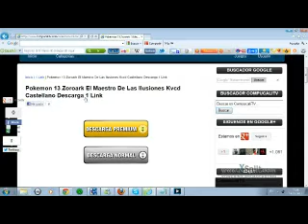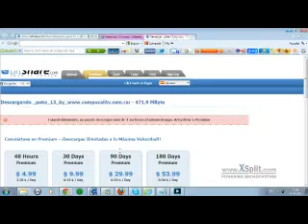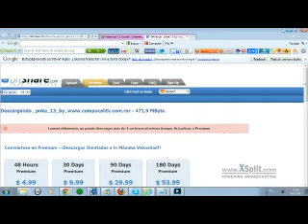como descargarse la pelicula pokemon 13 en 1 link